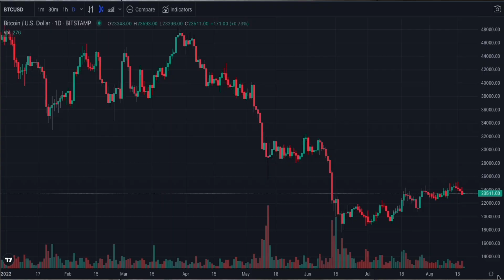Pause that refreshes or...